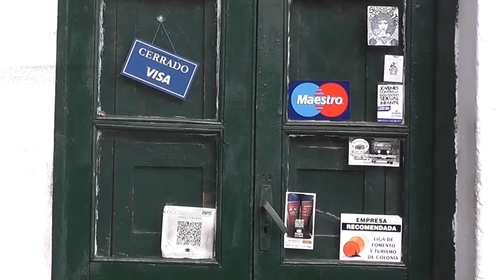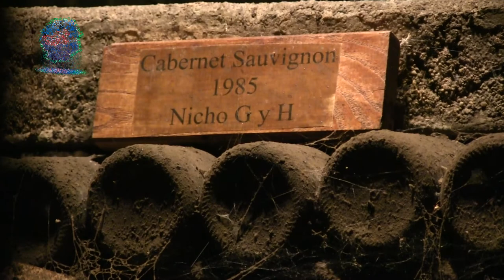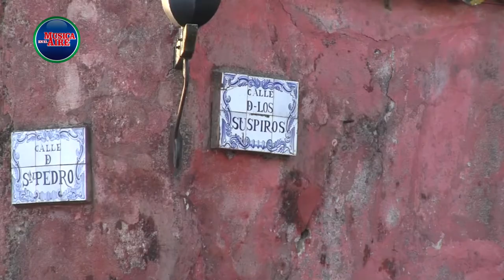Sector turístico de Colonia apoya la medida de "verano restringido" pero reclama medidas